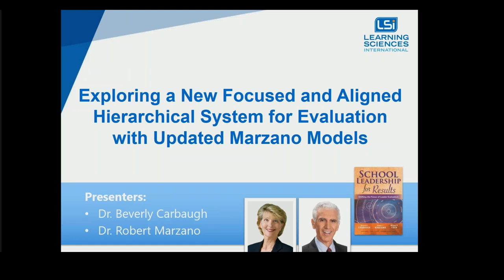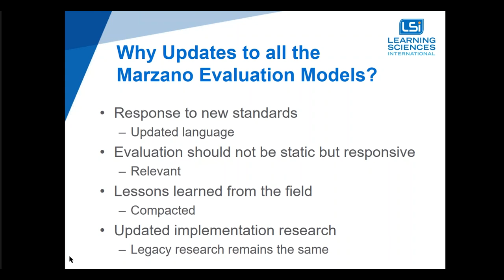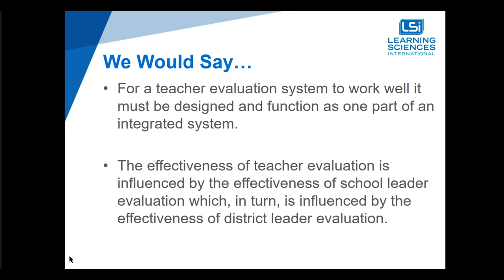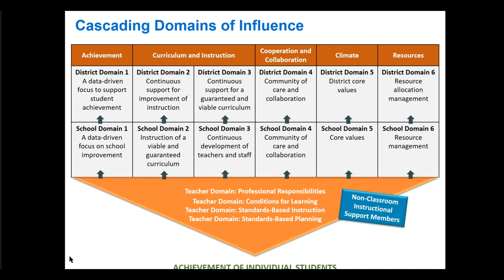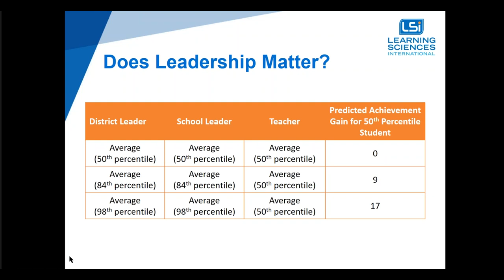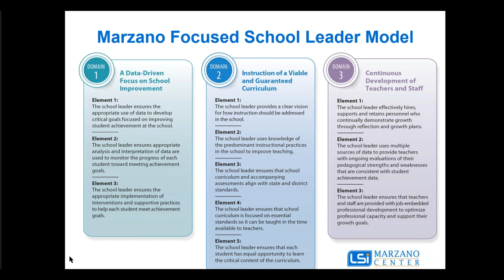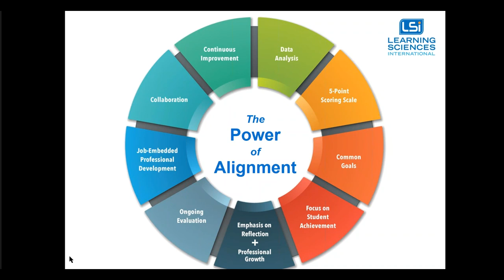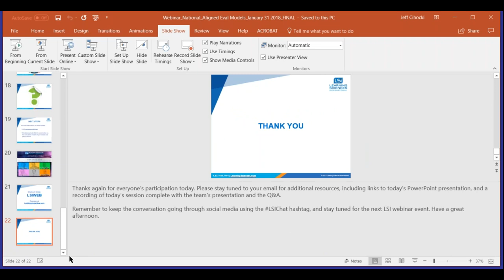LSI Webinar: the New Focused and Aligned Hierarchical System for Evaluation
Dr. Beverly Carbaugh and Dr. Robert J. Marzano will take you through a comprehensive overview of the new Marzano Focused Evaluation Models, which include a more simplified and aligned system for evaluation in the following areas:

• Teacher Evaluation
• Non-Classroom Instructional Support Personnel Evaluation
• School Leader Evaluation
• District Leader Evaluation

You’ll learn how these models improve observation and evaluation in their respective categories, and how they’ve been designed to seamlessly work together to give districts complete control and understanding of their overall evaluation process.